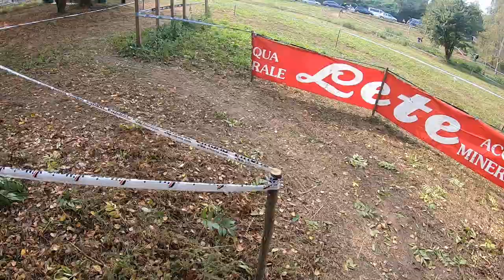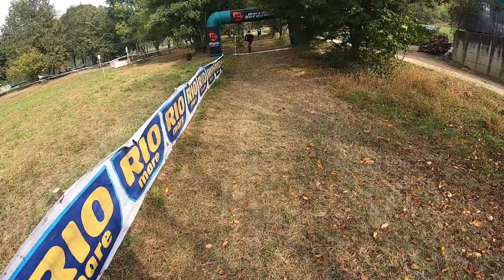Stefano Poletti Rustick e la Prewiew del percorso del ciclocross di Moncrivello